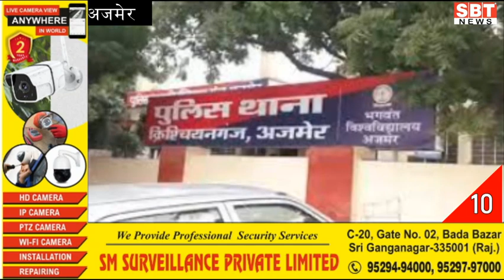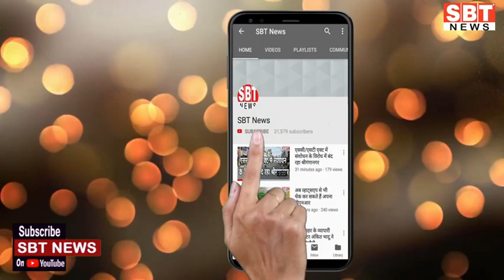27 अप्रेल : राजस्थान शाम 7.15 बजे की 15 बड़ी खबरें | SBT News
About This Video:

27 अप्रेल : राजस्थान शाम 7.15 बजे की 15 बड़ी खबरें | SBT News

1
राजस्थान में 5 से 12 साल के बच्चों को वैक्सीन लगाने की तैयारी
2
राजस्थान में इसी माह पारा 50 डिग्री पहुंचने के आसार
3
सीएम गहलोत व पायलट के बीच खींचतान बढऩे के संकेत
4
एक सप्ताह में सोना-चांदी में बड़ी गिरावट
5
गर्मी से बढऩे लगी आगजनी की घटनाएं
6
आयुक्त ने लिया सफाई व्यवस्था का जायजा
7
बिजली कटौती के विरोध में ग्रामीणों ने किया प्रदर्शन
8
अब पानी के लिए नहीं भटकना पड़ेगा वन्यजीवों को
9
युवाओं को अलग से मंच देने के लिए यूथ हॉस्टल बनाने की तैयारी
10
घर में एक दिन काम करने के बाद कैश लेकर भागी नौकरानी
11
गर्मी बढऩे के साथ ही बढ़ी आम की मांग
12
माउंटआबू निवासियों को जगी नव निर्माण की उमीद
13
सरकार ठेकेदारों को बुला रही पर वे ठेके लेने को तैयार नहीं
14
हीटवेव का तीसरा दौर शुरू, रात में भी सताने लगी गर्मी
15
नगर विकास न्यास की कोटा के शंभूपुरा में बड़ी कार्रवाई, जेल की भूमि से हटाया अतिक्रमण